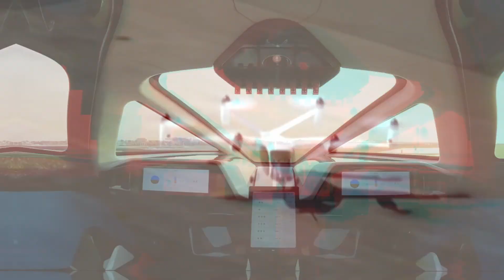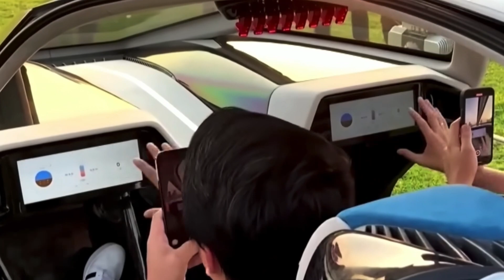you will 100% WANT TO FLY THIS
TOP 5 BEST Flying Inventions That Will Change the World in 2023!